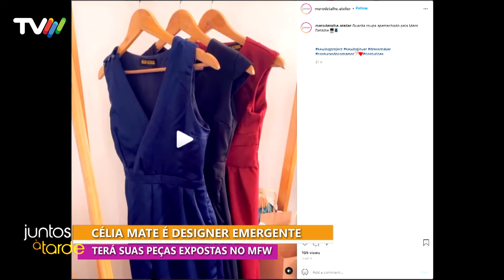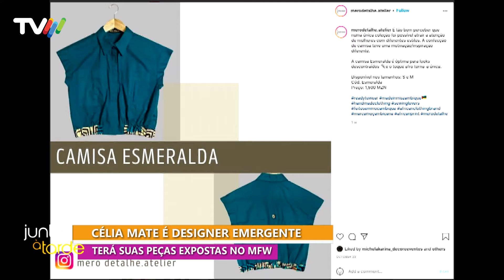Célia Mate | Juntos a Tarde - TVM